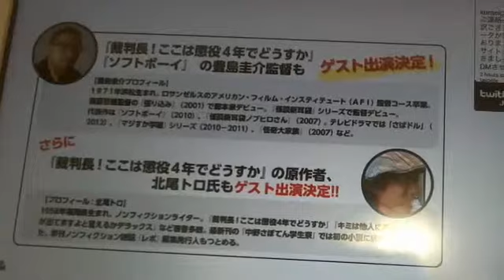レポTV 2012.5.15 山田うどんから届いた冷凍便？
#62（北尾トロ、えのきどいちろう）
山田うどんからアレが届いた、平松洋子山田をホメる、山際淳司と特集記事、レポ次号の特集は？

季刊ノンフィクション雑誌「レポ」 が、毎週火曜21時からお届けしている、Ustreamライブ『レポTV 北尾トロアワー with えのきどいちろう』編集長・北尾トロ、コラムニスト・えのきどいちろうがお届けする、超雑談力の1時間。ポッドキャストでも毎週土曜日に更新
このチャンネルでは、番組スタートの2011年2月15日～2013年8月までの全配信分をご覧いただけます。（2013年9月～最新回は、 で公開しています）